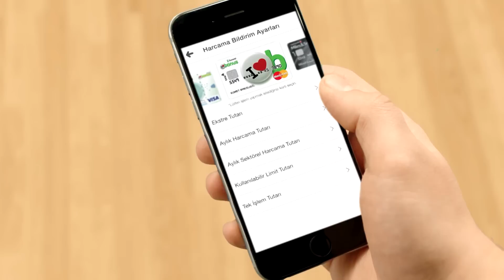BonusFlaş ile harcamalarınızın kontrolü sizde!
BonusFlaş ile belirlediğiniz tutarın üzerindeki harcamalardan haberdar olmak için yeni versiyonu indirin